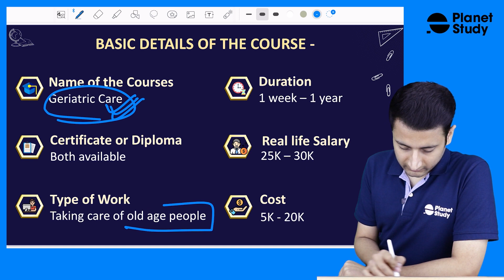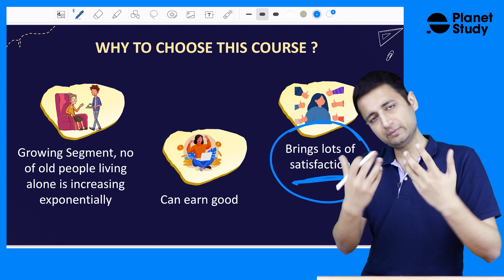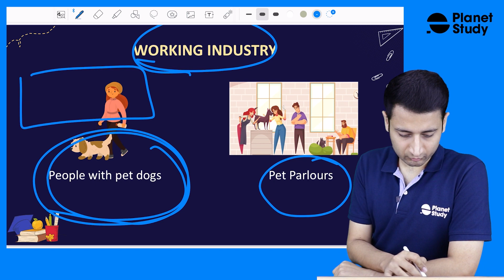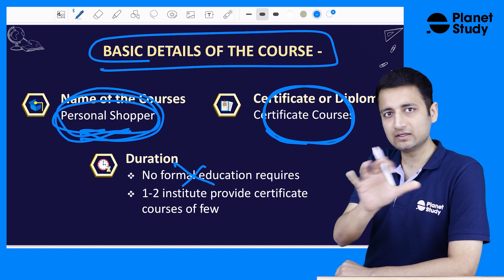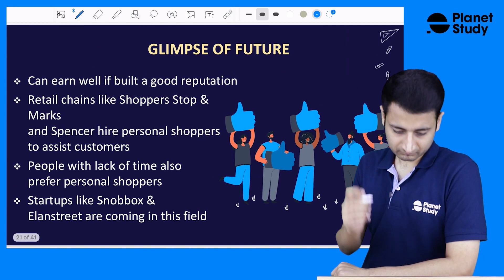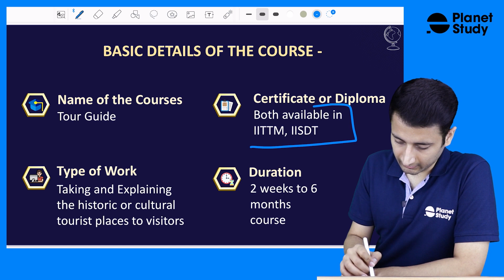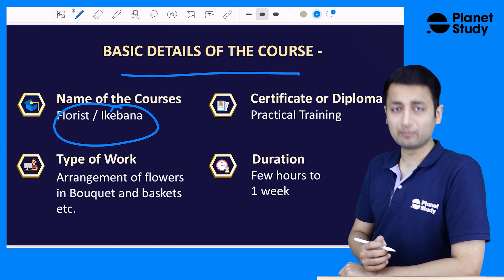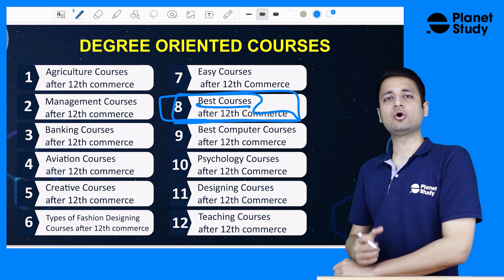Top 5 Easy Courses After 12th Commerce | Career without Commerce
⇊  Timestamps  ⇊

Relevant Hashtags -